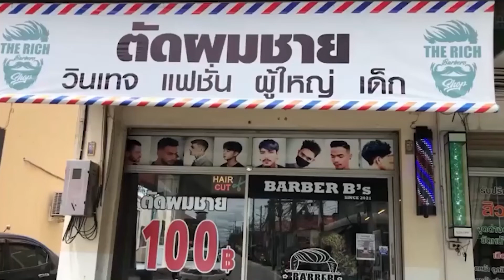Sexy Hairdresser's Tight Tops Boost Business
A hot hairdresser drums up business at her salon by wearing tight tops. Kesinee Chansang, 36, cuts hair while wearing a black spaghetti strap top and high-waisted jeans. She used to be an office worker before but lost her job during the pandemic. After being out of work for a few months, she decided to change careers. Now she has no regrets with her new line of work!